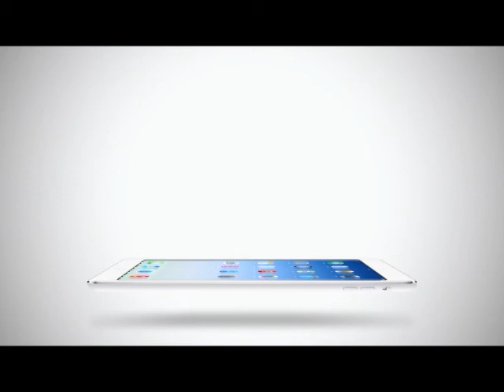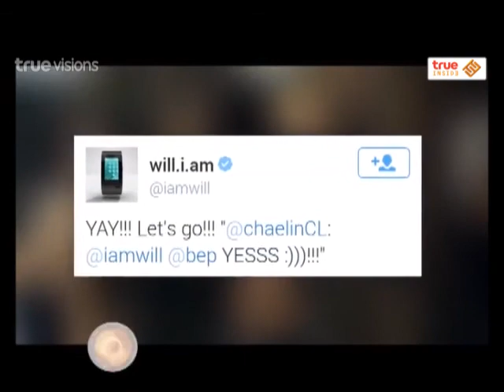True Insider | 19-01-58 อัพเดทข่าววงการบันเทิงเกาหลีประจำสัปดาห์